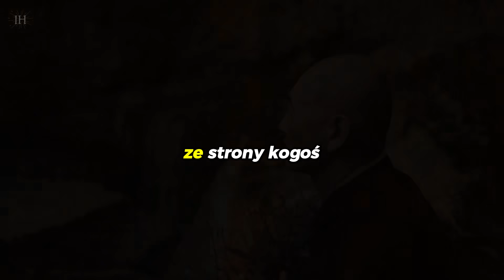Jak Natychmiast Rozpoznać Fałszywych Ludzi | Buddyjska Historia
TOP 5 Książek Które MUSISZ Przeczytać:
2. Jak Uwolnić Swój Nadprzyrodzony Potencjał
3. Ekhart Tolle - Potęga Teraźniejszości
5. Jak Zdobyć Przyjaciół i Zjednać Sobie Ludzi

Czy zastanawiałeś się kiedyś, jak szybko rozpoznać fałszywe zachowania wśród ludzi? To pytanie jest kluczowe w dzisiejszym świecie pełnym pozorów i ukrytych intencji. W najnowszym filmie odkryjemy tajniki samoświadomości i rozwijania świadomości, korzystając z mądrości filozofii buddyjskiej.

Dlaczego warto zgłębiać samoświadomość?

W naszym intensywnym świecie często zatracamy się w codziennym pędzie i trudno jest nam zauważyć subtelne znaki fałszu. Jednak kiedy poszerzymy naszą świadomość i zaczniemy praktykować zasady buddyjskie, stajemy się bardziej wrażliwi na energetyczne aspekty relacji z innymi ludźmi.

W trakcie filmu zgłębimy fascynującą historię buddyjską, której mądrość może być niezwykle cenna w naszym codziennym życiu. Odkryjemy, jak filozofia buddyjska pomaga nam nie tylko zrozumieć siebie lepiej, ale także jak doskonalić nasze zdolności rozpoznawania fałszywości.

Zapraszam do wysłuchania i zostawienia swojej opinii w komentarzu.